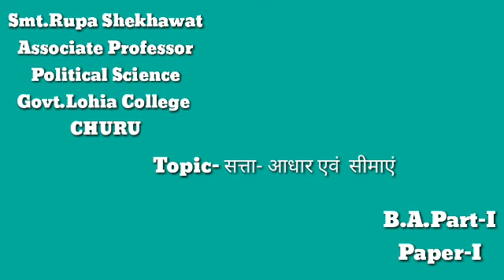सत्ता आधार एवं सीमाएं by Rupa Shekhawat (03/12/2020)